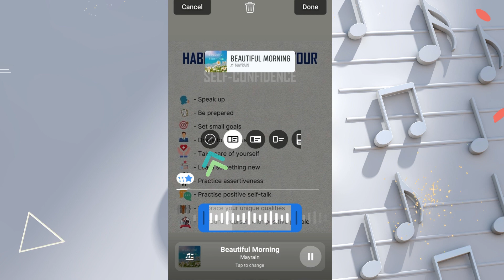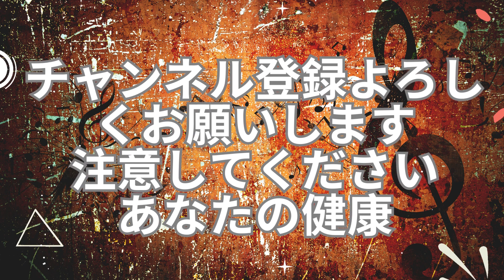Instagram と Facebook のストーリーで音楽のロゴを非表示にする方法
Instagram や Facebook のストーリーをクリーンでミニマルな外観にしたい場合は、投稿から音楽のロゴを削除すると、それを実現するのに役立ちます。このチュートリアル ビデオでは、Instagram と Facebook のストーリーで音楽のロゴを非表示にする方法を学びます。音楽付きのストーリーを作成する簡単な手順を説明し、投稿から音楽のロゴを削除する方法を示します。また、音楽の音量を調整する方法と、音楽がないストーリーに音楽を追加する方法についても説明します。特定の美学を維持したいコンテンツ クリエイターであろうと、単にストーリーの新しい外観を試したいだけであろうと、このチュートリアル ビデオは、Instagram および Facebook ストーリーで音楽ロゴを非表示にするために必要なすべての情報を提供します。 .それでは、座って簡単な手順に従って、洗練されたクリーンなストーリーを今すぐ作成してください!